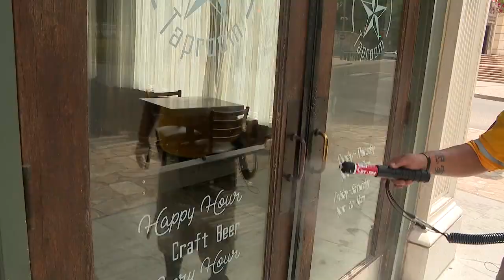Centro San Antonio keeping the city clean and lifting the spirits of everyone they meet.